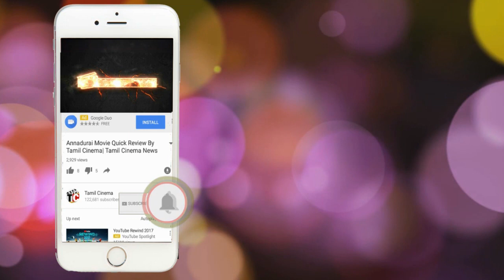கழிவறை நீரில் டீ பரிமாறிய ரயில்வே ஊழியர்கள்: வைரலான வீடியோ|tamil Cinema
Video goes viral train carteen tea sevices men mixing bathroom tap water in tea